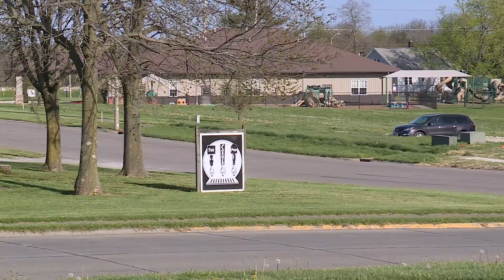Fatal crash under investigation in Valmeyer, Illinois; 3 teens killed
Three teenagers died Tuesday in a violent wreck in Monroe County. The rollover crash happened just before 2:30 p.m. north of Valmeyer on Bluff Road at Trout Hollow Road.

The Illinois State Police is handling the investigation. Bommarito Automotive SkyFOX was over the scene. The crash involved a vehicle and a box truck.

According to police, it appears the box truck was traveling southbound on Bluff Road and collided with a passenger vehicle that was traveling northbound.

The car was destroyed beyond recognition. Three people inside the car were ejected from the vehicle and killed.

The names of some of the victims have been released. State police said the driver was Joshua Moat, 18, of St. Louis. The passengers were 15-year-old and 13-year-old girls.

A woman who narrowly escaped being a part of the collision was driving behind the truck as saw it happen.